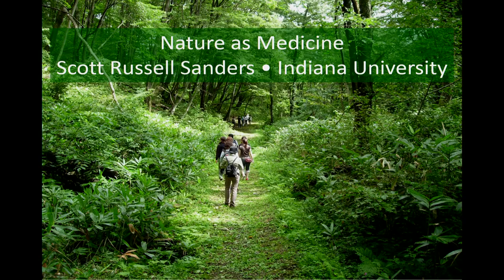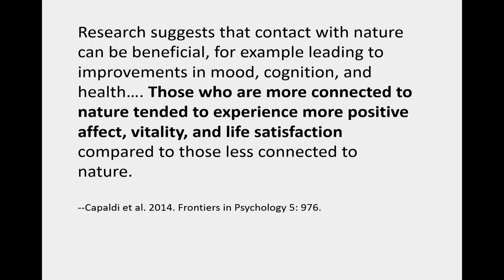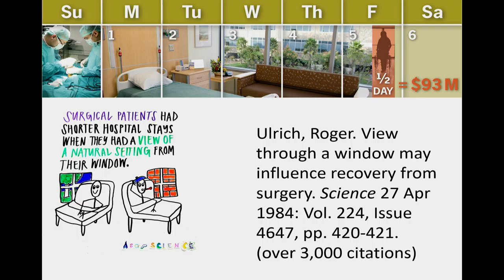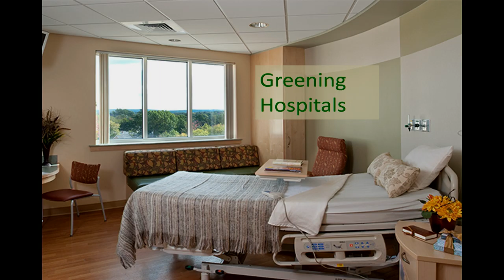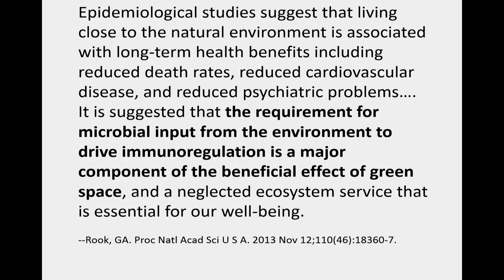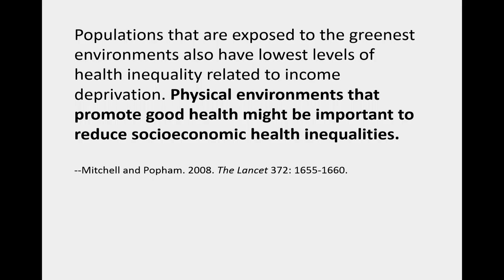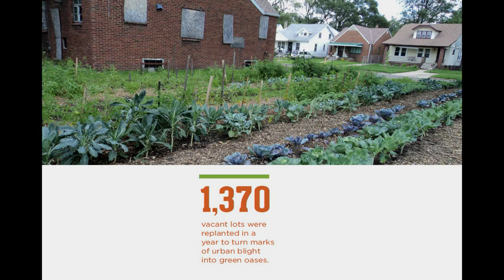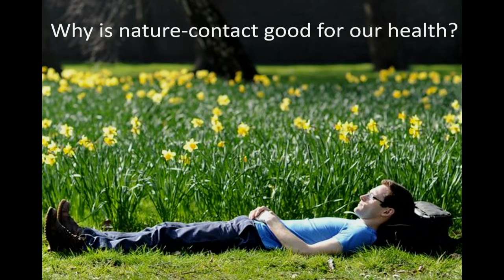Scott Russell Sanders, Ph.D. – Nature as Medicine